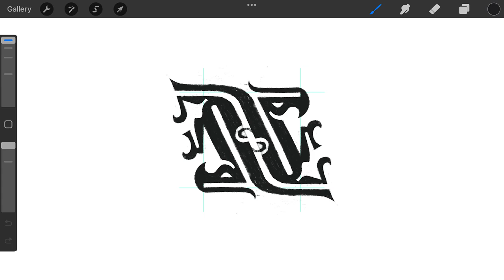Ancient Lizard Dragon Symbol logomark design process credit: @anhdodes - Anh Do - logo designer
Ancient Lizard Dragon Symbol logomark design process

Ideas and inspirations: ancient, mythical, fantasy, legendary, lizard, salamander, dragon, wyvern, drake, animal, creature, monster, symbol, icon, illustration, etc.